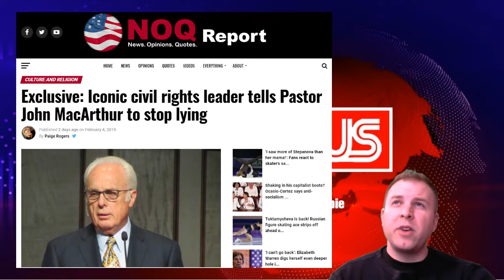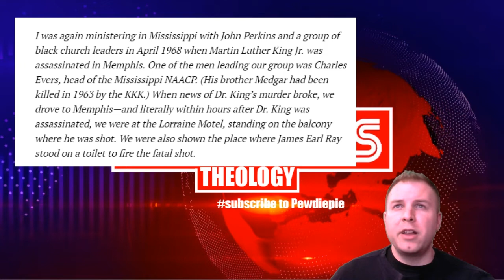Breaking News: John Macarthur lied OR did he?